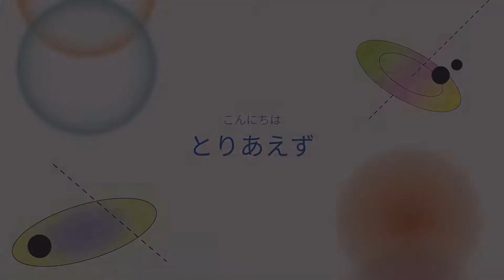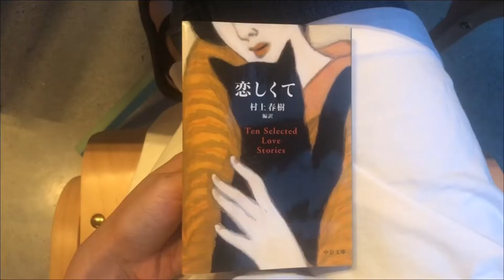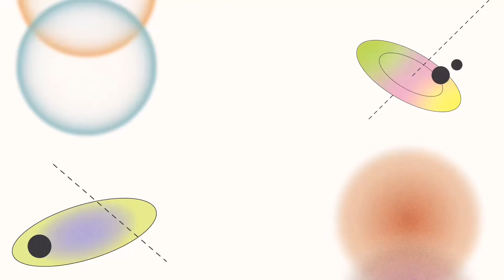【Vlog】辻利、サムギョプサル、ティムホートンズ。カナダ外食日記。KoreanBBQ and Matcha. Japanese live in Montreal.